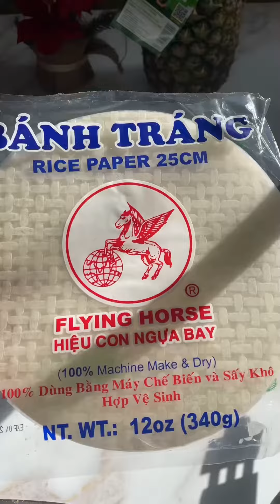Vietnamese street pizza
Let’s try something different for breakfast 🥰 I love how creamy and crunchy this is!😋